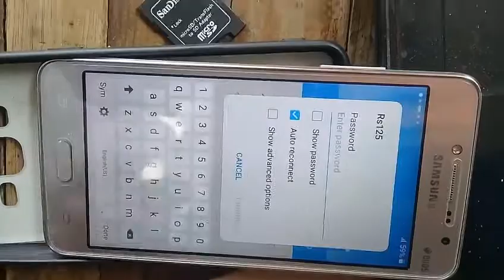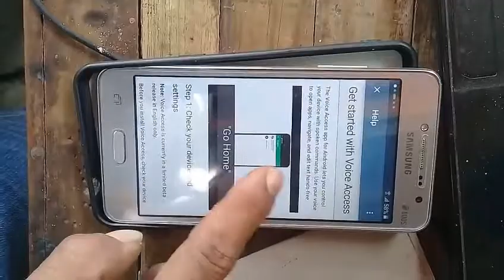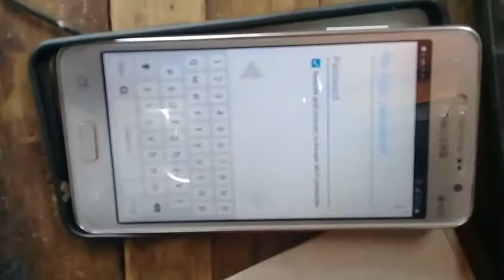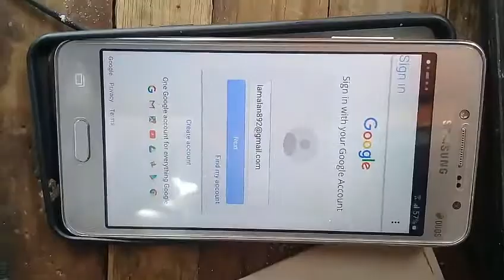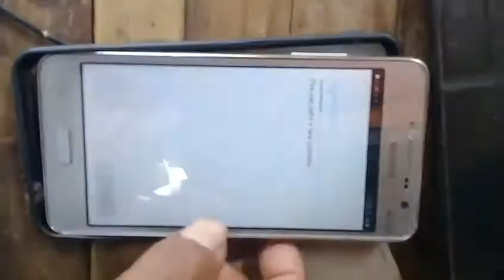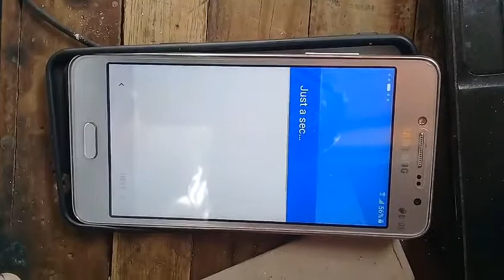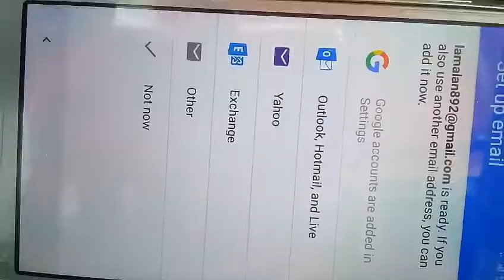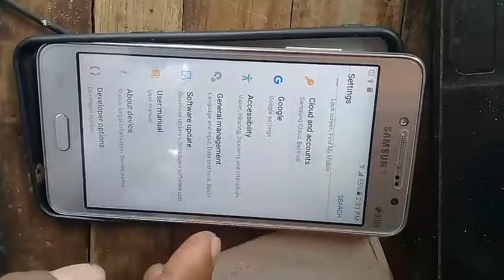Samsung Galaxy J2 Prime Bypass Google Account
Samsung Galaxy J2 Prime Bypass Google Account INSERT MEMORY CARD WITH GOOGLE ACCOUNT MANAGER 6.0 AND QUICK SHORTCUT MAKER. GOOD LUCK GUYS